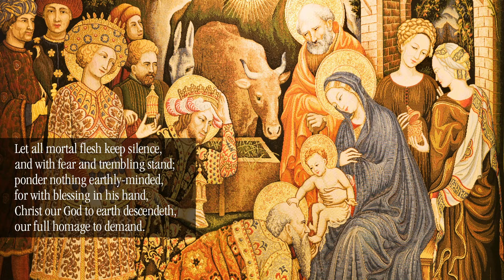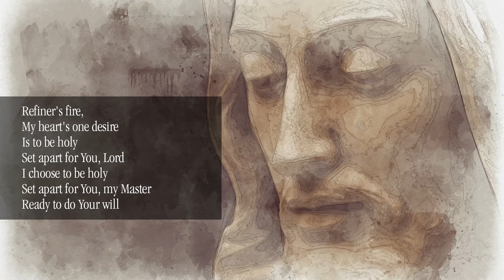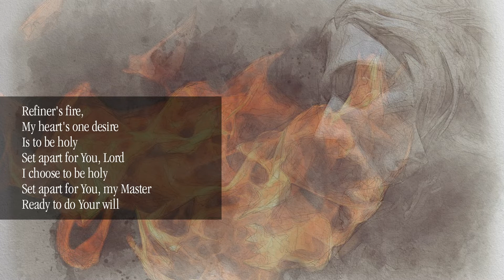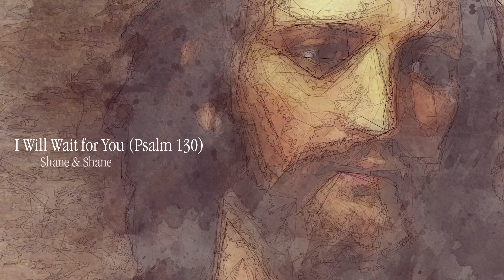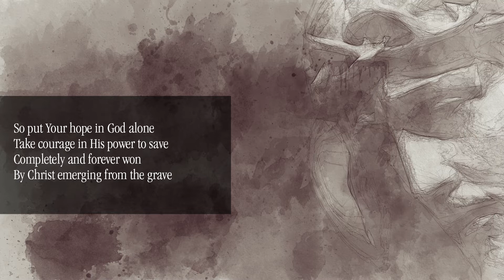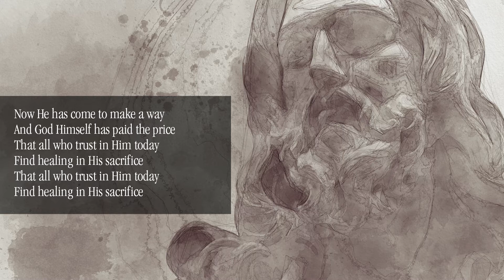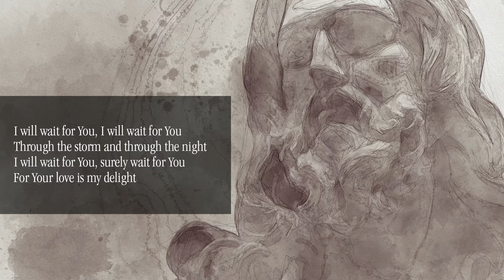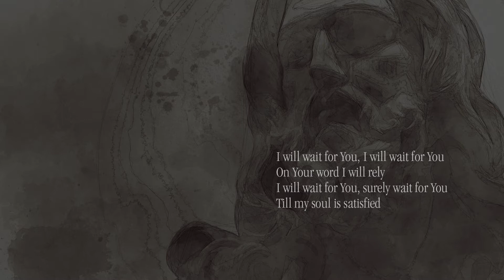Advent 2 2022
A Service of the Word

OUR  WORSHIP IN MUSIC